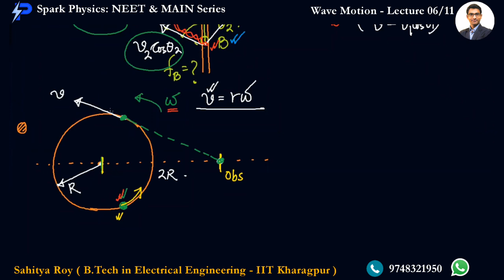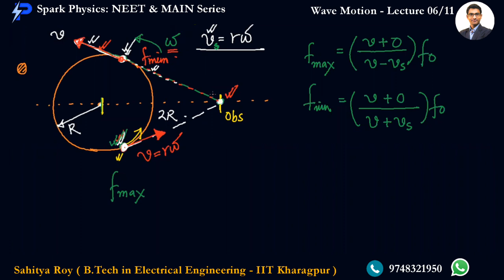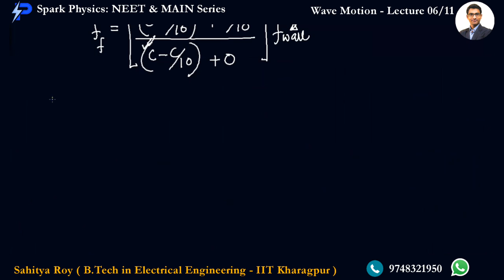Wave Motion Lecture 06/11 | Spark Physics : NEET & MAIN Series | Class XI | Sahitya Roy(IIT KGP)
🎯 Topic : Sound Wave - 3/3
🎯 Sub Topic : Doppler Effect - 2/2

👉 Previous Video :
👉 Next Video :
•  Wave Motion : Lecture 07/11
✅ coming 🔜

🤔📚👉 Ask your Doubts:
✔️📚👉 Get Notes Here:
✔️📚👉 Chapter-wise Practice Papers:

✔️ Topic Name: Wave Optics  ( Lecture 06 of 9 ) : Doppler Effect - 2/2